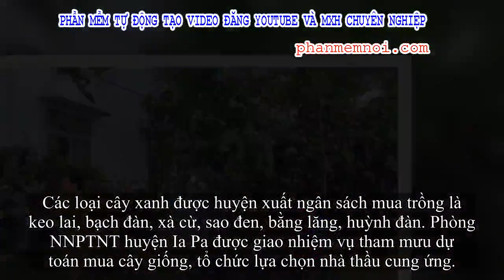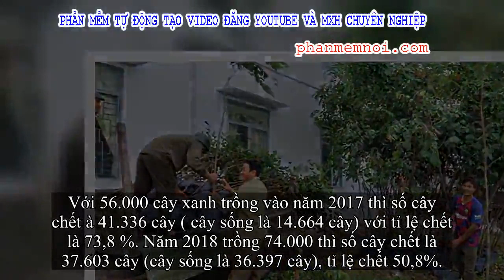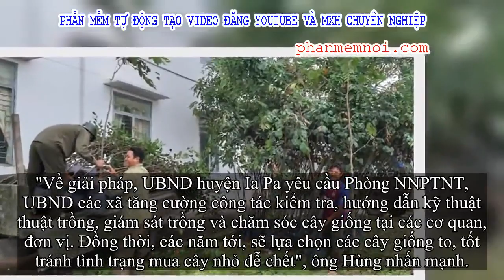✅ Huyện nghèo chi hơn 400 triệu đồng mua cây xanh trồng thì 50% cây chết